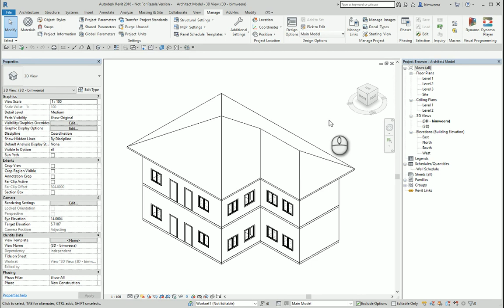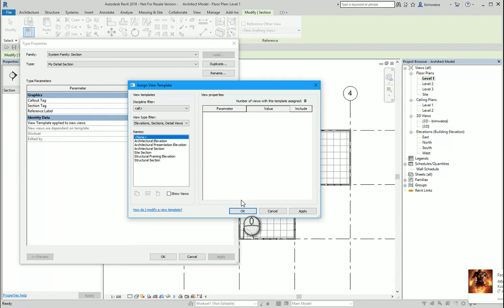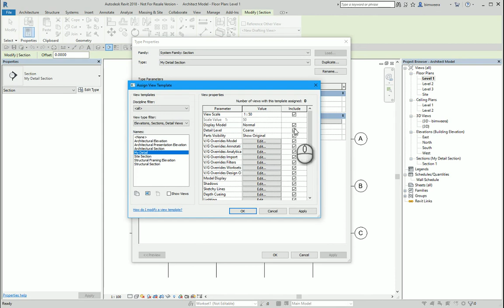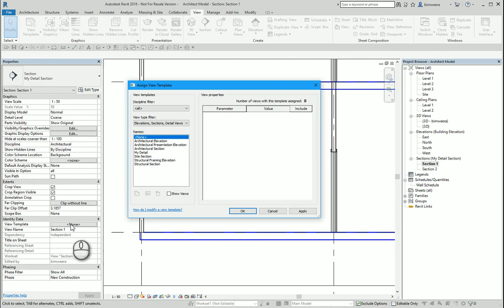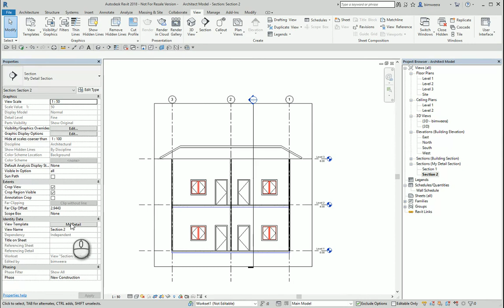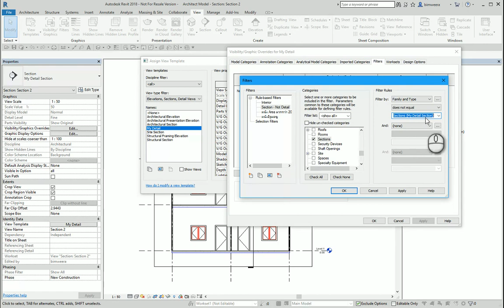36 Mastering your Veiw Template